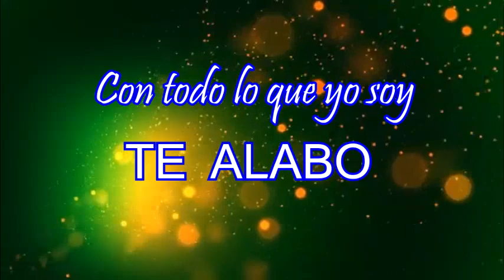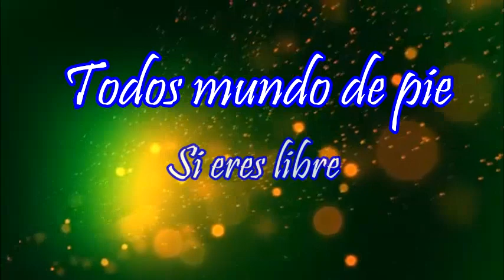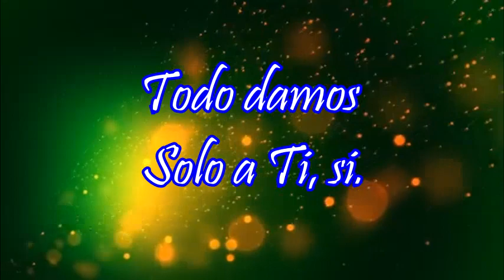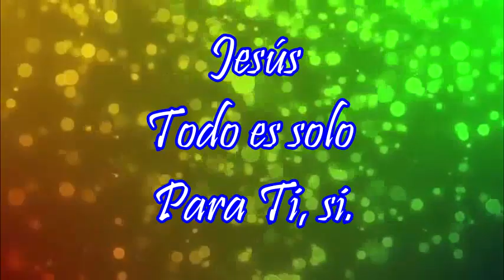Todo mundo de pie - Planetshakers - Musica cristiana con letra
♫Todo mundo de pie si le amas
Todo mundo de pie, vamos a alabar.
Todo mundo de pie si eres libre
Adórale, Danza♫